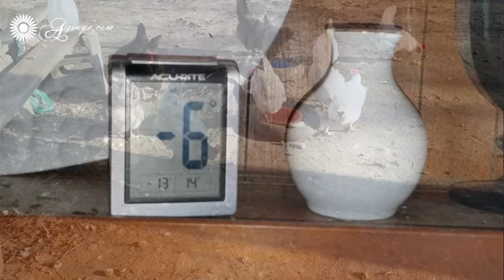How to Have More Eggs in Cold Winter from Chicken / Hens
Many people have asked if my hens slow or stop laying eggs in the cold  winter.  Not my hens.  My girls have the same number of eggs for me all year.  The secret is very basic, simple and inexpensive.  I hope this helps you to keep happy, healthy and productive hens.